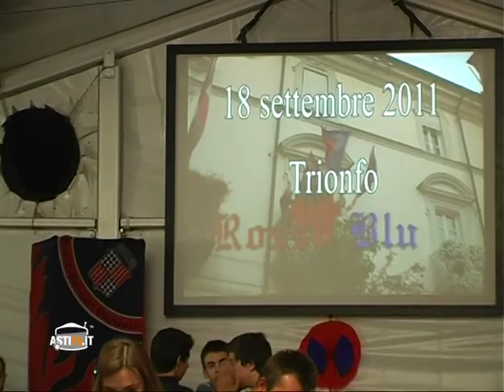Festa della Vittoria del Palio 2011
Le immagini di sabato 12 novembre a San Damiano D'Asti. Oltre 700 persone per il trionfo al Palio di Asti 2011. Grande Cena di Gala con Massimino Coghe.